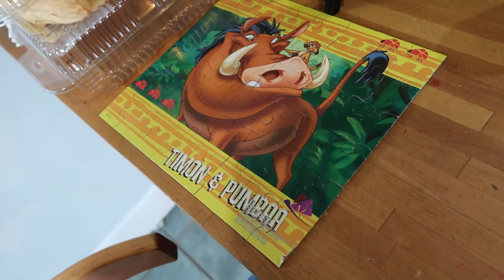IPSY DEL MES DE MARZO + NUESTRO 5 DIA DE CUA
IPSY DEL MES DE MARZO + NUESTRO 5 DIA DE CUA ESTO ESTA ARGO DIFICIL PERO TODO SEA POR NUESTRA SEGURIDAD FAMILIA LOS QUIERO MUCHO CUIDENCEN.

PORFAVOR AYUDEMEN A LLEGAR ALOS 10,000 SUSCRITORES PORFAVOR.

Hola 🤗 a todos otro video mas espero les guste si les gusta mi contenido y eres nuevo por aqui suscribete te invito hacer parte de mi familia 👨‍👩‍👧‍👦 darle like👍 y compartil 🙏 . Gracias 😘

Quieres ser un influence y ganar $$$ siendo influence pues te invito a visitar este link y unirte a la pajina es muy facil y muy divertido ..

mandame cartitas oh lo que guste  .
Maria pagan
Philadelphia P.A 19120

🚨Comparte